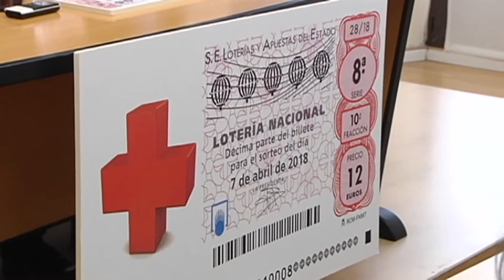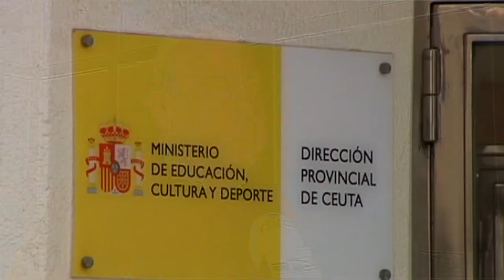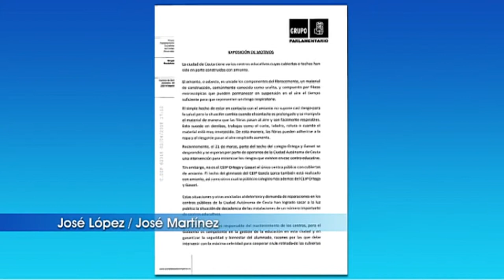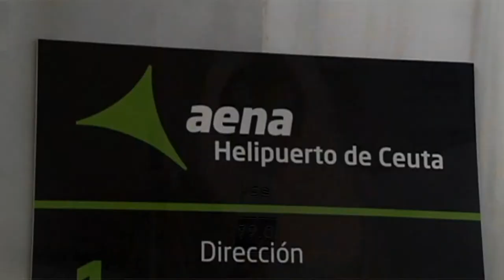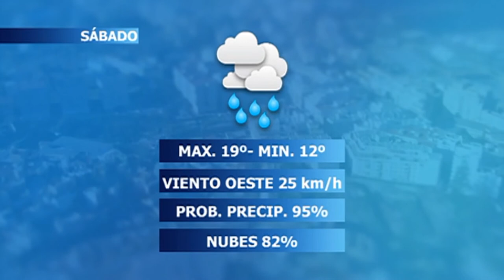NOTICIAS CEUTA 06 04 2018 1ª EDICIÓN